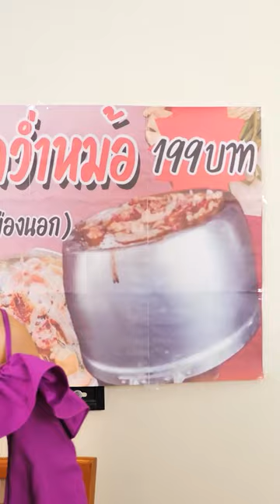หมูกระทะคว่ำหม้อ ว่าเขาไม่พอยังจะลอกเรียบเเบบอีก